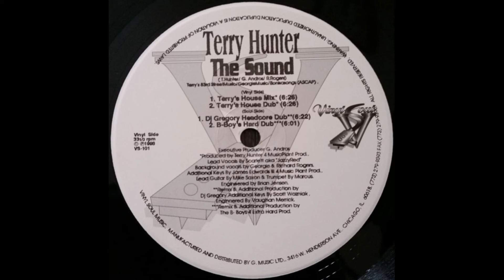Terry Hunter ‎– The Sound (DJ Gregory Headcore Dub)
Year : 1998
Etichetta:
Vinyl Soul ‎– VS-101
Formato:
Vinyl, 12", 33 ⅓ RPM
Paese:
US
Uscita:
Dec 1998
Genere:
Electronic
Stile:
House, Garage House